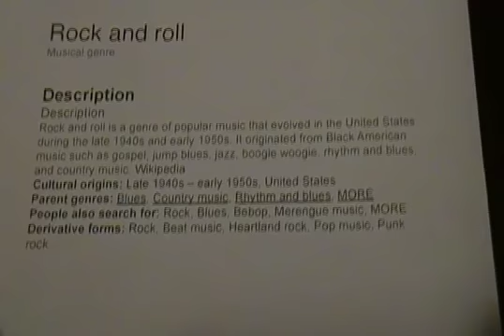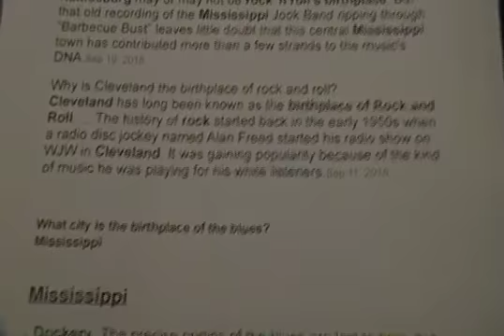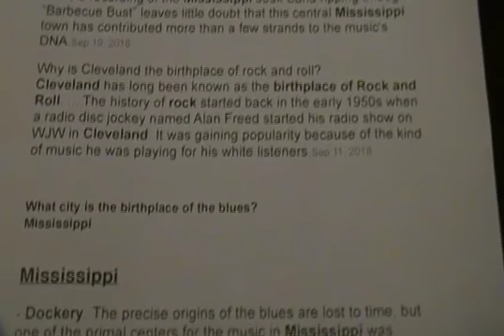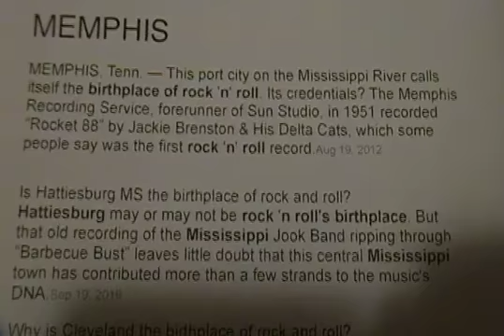Rock'n Me Baby Music Video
A little song and a video with some history. Sorry about the shaky video.